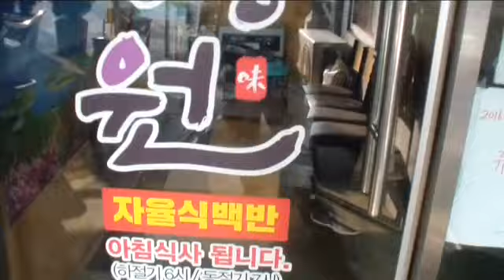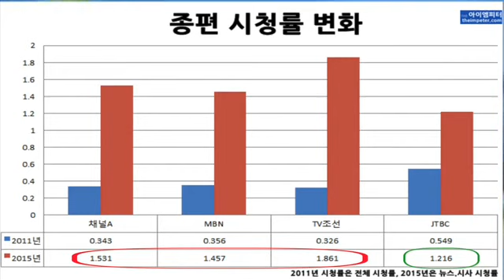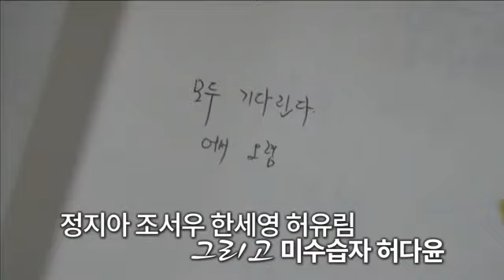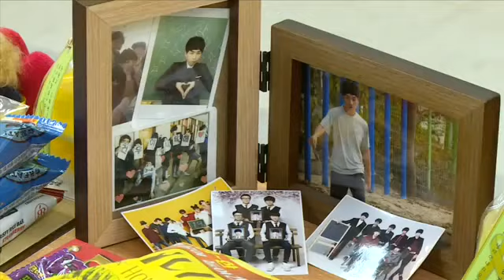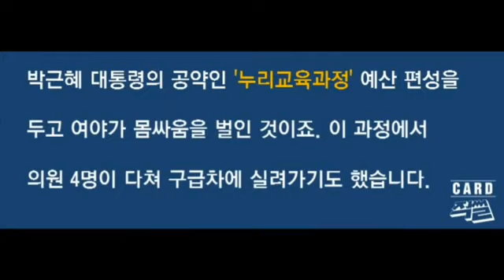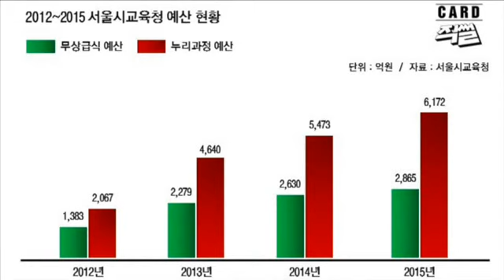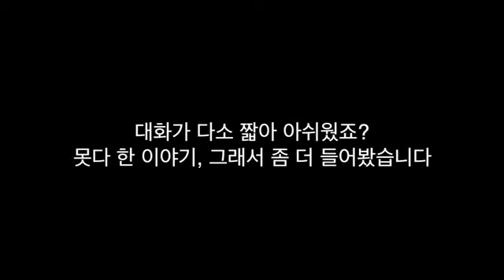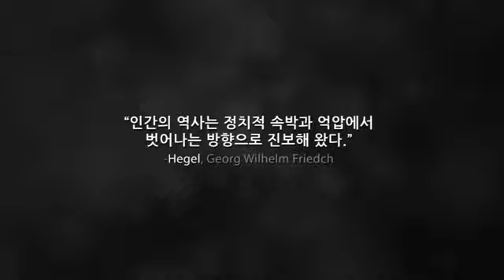[#14-video] 홍승희&어효은이 밝힌 '효녀연합' 진실은? (2016.01.14)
[국민TV] The 아이엠피터 14회

이미 어제와 그제 두차례에 걸쳐 예고편으로 보여드렸죠.
오늘은 청년예술가 홍승희&어효은 씨가 나옵니다.
두 사람이 말하는 ‘효녀연합’의 진짜 진실을 확인하실 수 있어요.
두 분 모두 눈물까지 보인 방송이라 ㅠ,ㅠ

여기서 그치지 않습니다.
길바닥 저널리스트의 '위안부' 할머니 관련
‘자발적’ 연대기사와
김기자의 세월호 방학식&졸업식 이야기도 준비돼 있습니다.

오늘은 특별히 국민TV 장부경 피디가 직접 읽은
‘단원고 졸업생들에게 드리는 엄마아빠들의 축사’도 들으실 수 있어요.

기대해주세요. 항상 느끼지만 더 아이엠피터는 정말 좋은 프로입니다.
더 애쓰고 낮은 목소리 더 많이 담겠습니다. 고맙습니다.

  (텔레그램 최신버전에서 검색창에 kukmintv를 검색해주세요.)